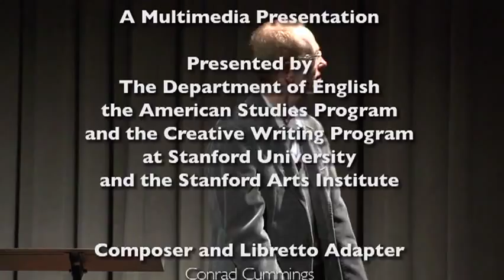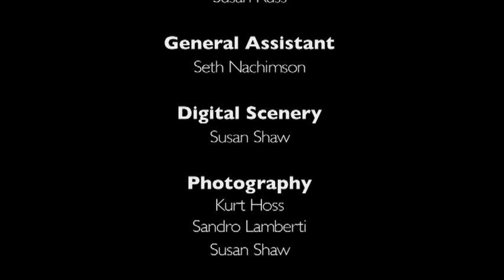From Lyric Novel to Lyric Stage: Vikram Seth's The Golden Gate as Novel in Verse and Opera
A multi-media presentation of Vikram's Seth's The Golden Gate as Novel in Verse and Opera that includes readings of Seth's verse, a video of a 2010 staged workshop of the opera at Lincoln Center, and a discussion with composer Conrad Cummings.

The homecoming is long overdue: The Golden Gate, Vikram Seth's 1986 novel-in-verse, was born among Stanford's sandstone buildings and palm trees. Now the Bay Area has a chance to hear highlights of composer Conrad Cummings' opera of the novel. John Henry Davis, who directed the Lincoln Center workshop production, also directs the Stanford program. Seth provides a video welcome.